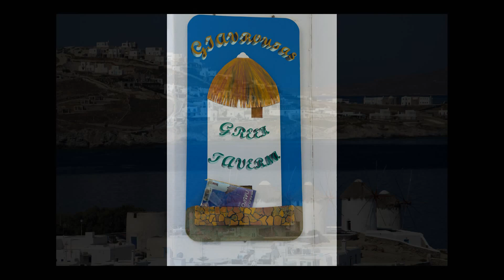Mykonos, Greece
Slideshow made with images captured by participants to our various Mykonos island photographic courses. Earth's Beauty Tours photographic courses and workshops wishes to thank you all for your kind contribution.